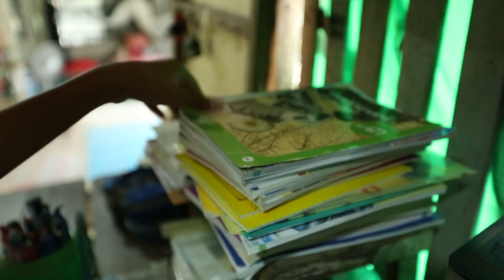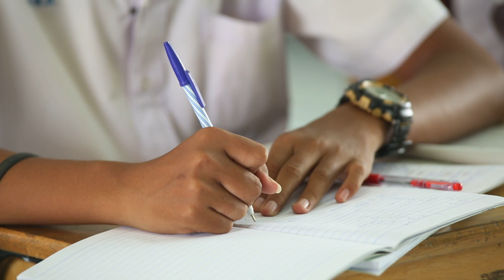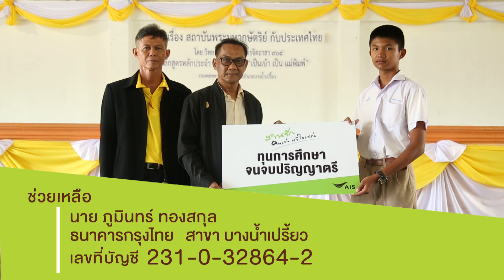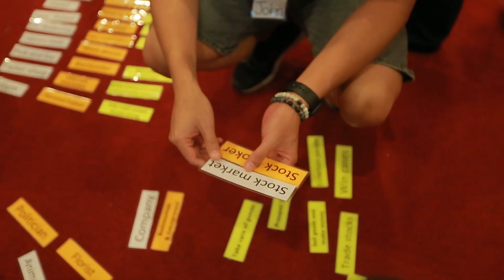【สานรัก คนเก่งหัวใจแกร่ง】ตอน..พี่คนโต | หมีพู จ.ฉะเชิงเทรา | FULL EPISODE (16 ส.ค. 61)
หมีพูเป็นพี่คนโต มีน้องสาวที่ยังเล็กอีก 2 คน พ่อมีอาชีพทำนา ส่วนแม่รับจ้างในโรงงาน ค่าแรงขั้นต่ำวันละ 300 บาท คือรายได้หลักของครอบครัว น้องคนเล็กเกิดมาในช่วงที่ครอบครัวขัดสนมาก ทั้งพ่อแม่และหมีพูต้องขยันเพิ่มขึ้นและแบ่งหน้าที่กันดูแลน้องที่ยังแบเบาะ แม่พักฟื้นได้ไม่นานก็รีบกลับไปทำงานเพราะครอบครัวกำลังขาดรายได้ พ่อกับหมีพูจึงช่วยกันเลี้ยงน้อง ทำทุกอย่างแทนแม่ หมีพูรับจ้างทำงานพิเศษได้เป็นบางครั้ง เพราะหากพ่อต้องทำนาหรือออกไปรับจ้าง หมีพูจะรับหน้าที่เลี้ยงน้องแทนพ่อ และรับจ้างพับเหรียญโปรยทานในช่วงที่มีงานบวชด้วยเพราะสามารถทำได้ที่บ้าน

หมีพูทำหน้าที่พี่คนโต คอยเลี้ยงน้องๆ แทนแม่ แบ่งเบางานของพ่อเท่าที่จะทำได้ และตั้งใจเรียนให้ดีที่สุด แม้จะรู้ว่าแม่ไม่สามารถส่งเสียให้เรียนได้จนจบ แต่ก็ยังหวังว่าจะมีโอกาสได้เรียนสูงๆ

ร่วมช่วยเหลือคนเก่งหัวใจแกร่ง
ที่บัญชี นายภูมินทร์ ทองสกุล
ธนาคารกรุงไทย  สาขาบางน้ำเปรี้ยว

สอบถามข้อมูลเพิ่มเติม เพื่อร่วมช่วยเหลือเยาวชนคนเก่ง หัวใจแกร่ง